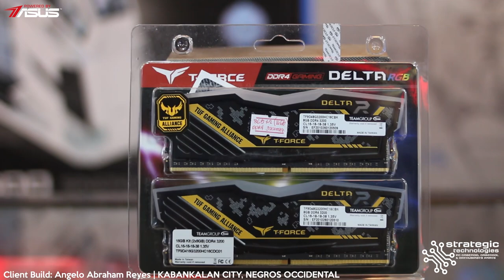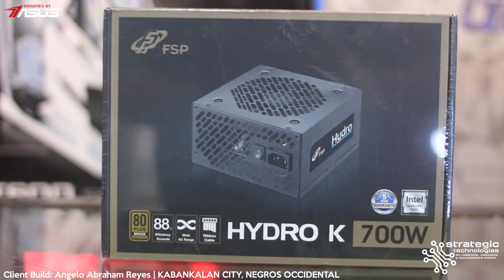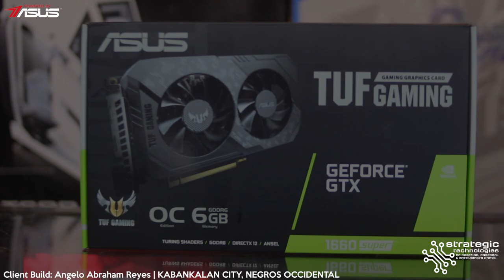Tecware Forge M Gaming PC Build - Ryzen 7 3700X, TUF B450M Plus II, TUF Gaming X2 GTX 1660 Super OC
BUILD LOG: Angelo Abraham Reyes | KABANKALAN CITY, NEGROS OCCIDENTAL

AMD Ryzen 7 3700X Processor
Asus TUF Gaming B450M Plus II AM4 Motherboard
TeamGroup 16GB T-Force DELTA TUF Gaming Alliance RGB DDR4 GAMING MEMORY (8GB x 2) 3200 Mhz CL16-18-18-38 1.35V
TeamGroup 1TB MP34 M.2 NVMe SSD
Western Digital 2TB WD Blue Desktop HDD
ASUS TUF Gaming X2 NVIDIA GeForce GTX 1660 SUPER OC Edition 6GB GDDR6 Graphics
Lian Li Galahad AIO 240 RGB Black - Dual 120mm Addressable RGB Fans All In One CPU Cooler
FSP Hydro K 700w True Rated Bronze Power Supply
Tecware Forge M mATX Case with 4x ARGB Fans - Black

Builds.gg: strategictechnologies

Strategic Technologies